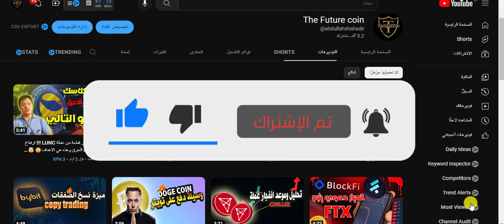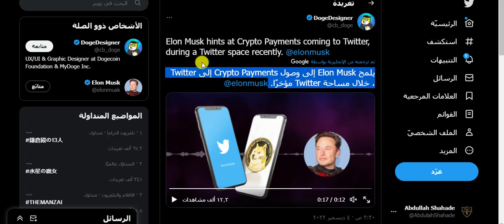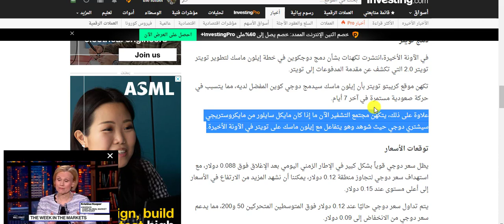😲😲ايلون ماسك يدعم dogecoin ويقر ان العملات رقمية ستكون وسيلة دفع على تويتر !!